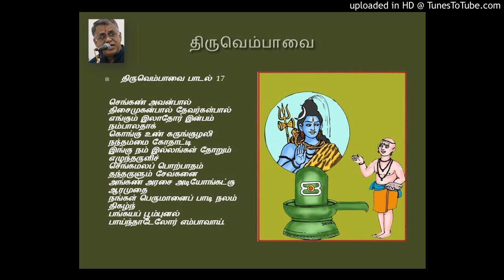Senkan Avanpal - Vasantha bhairavi - Thiruvembavai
Tiruvembavai   Pasuram    17 ,  sung by  Devanathan; Artwork by Devanathan